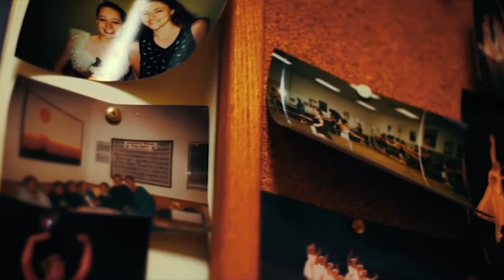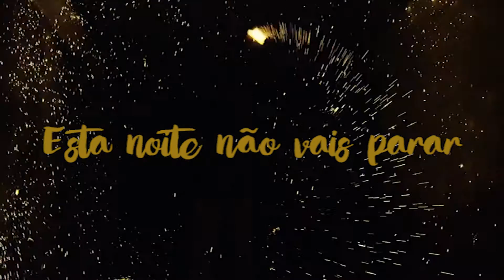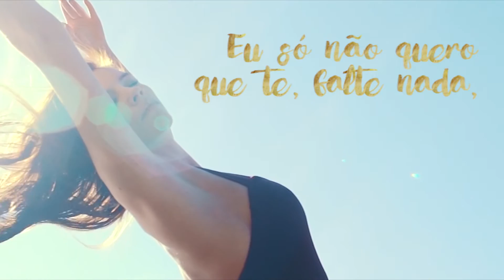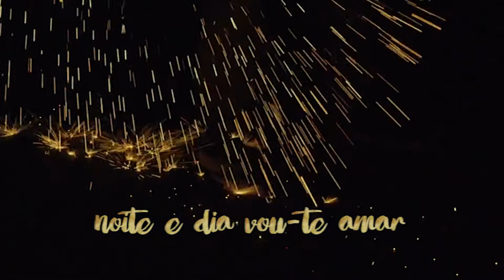Nuno Reis - VEM DANÇAR (Lyric Vídeo)